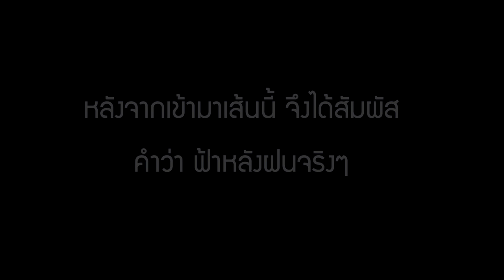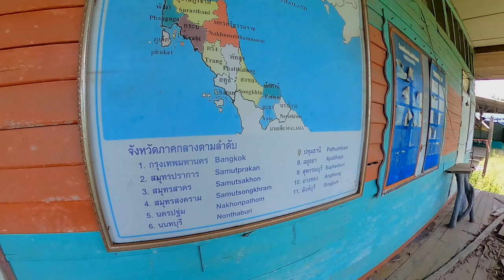สำรวจแบบสายฟ้าฟาด!! ณโรงเรียนร้าง บนเส้นทางผ่าน เจอที่ไหนแวะที่นั้น ไม่คิดว่าหลอนขนานนี้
สวัสดีครับเพื่อนๆพี่ๆชาวหลอนทุกท่าน
วันนี้ผมขอนำเสนอเรื่องราวการใช้ชีวิตและเส้นทางของการเดินทางบางส่วนแต่ไม่ลืมที่จะเก็บภาพบรรยากาศของสถานที่แปลกๆหลอนๆมาฝากกันอีกเช่นเคย และ อยากรู้ว่าเพื่อนๆยังชื่นชอบการสำรวจแบบนี้อยู่หรือไม่ อีกทั้งรวดเร็วกระชับฉับไวขึ้นแต่ยังคงรูปแบบสไตล์ของช่องเอาไว้อยู่ หากชอบก็อย่าลืมบอกกลับมาใต้คอมเม้นให้เรารู้กันด้วยนะครับผม
สำหรับท่านใดสนใจที่จะร่วมเป็นสปอนเซอร์ให้พวกเราช่วยเหลือสำหรับค่าเดินทางและค่าอุปกรณ์ได้ที่
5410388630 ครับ